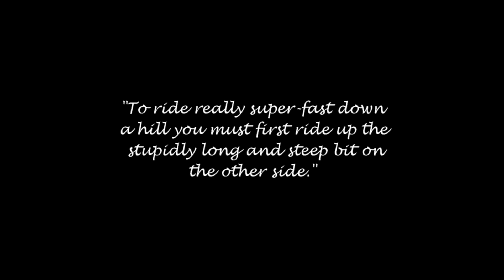The Slowest Kilometre